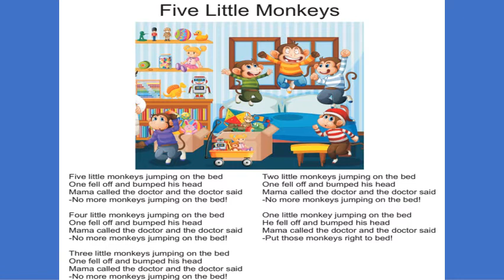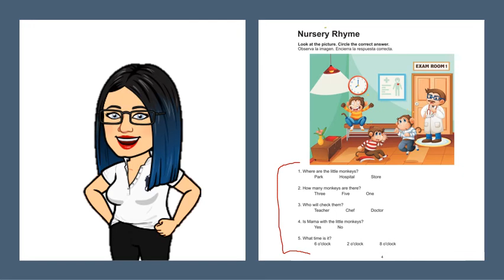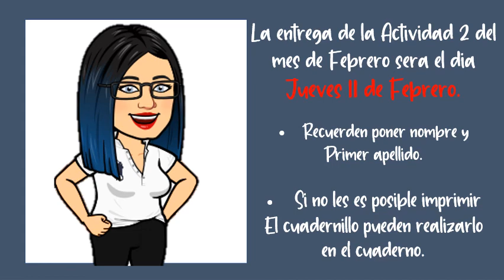3 LITTLE MONKEYSCLASS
3 LITTLE MONKEYS